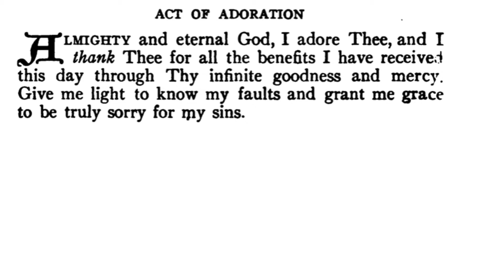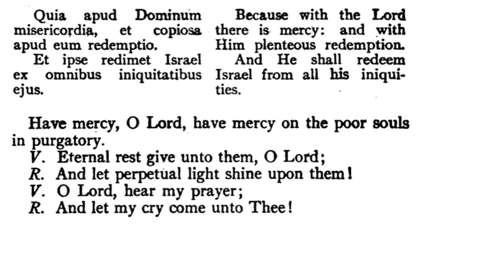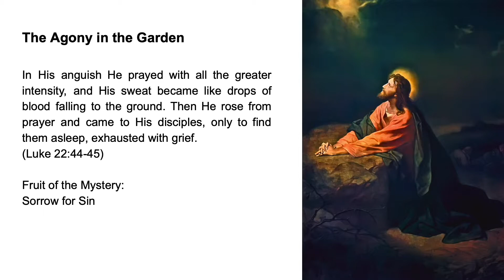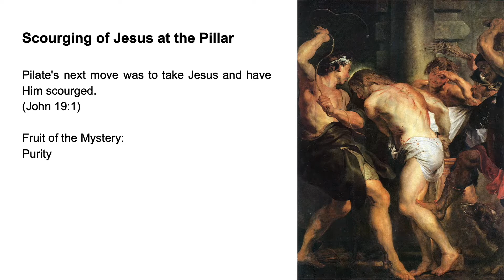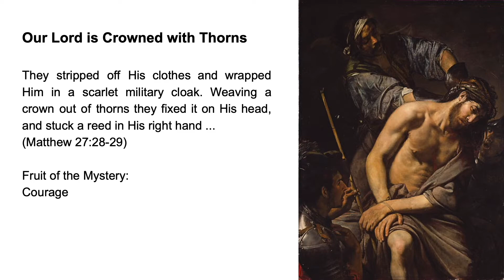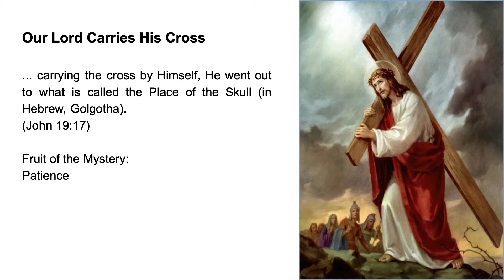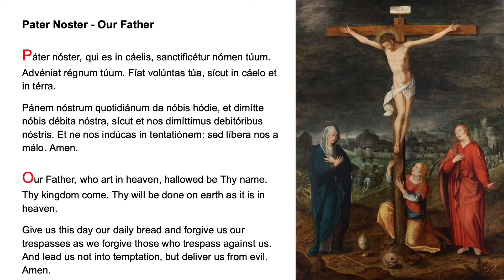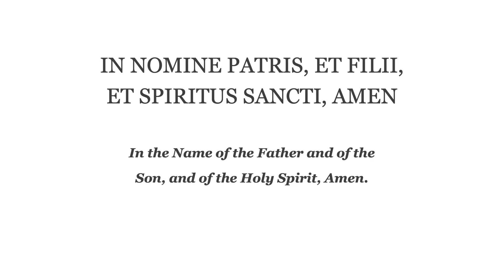Evening Prayer (Fr. Lasance) + Rosary in Latin (Sorrowful Mysteries)